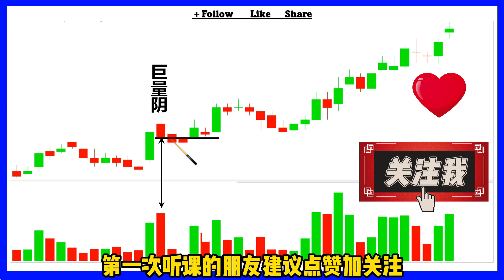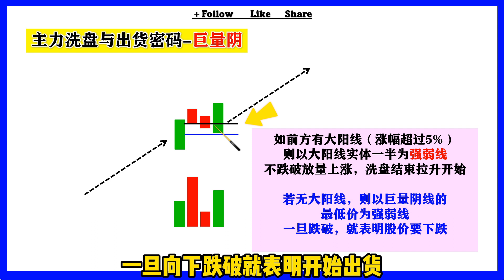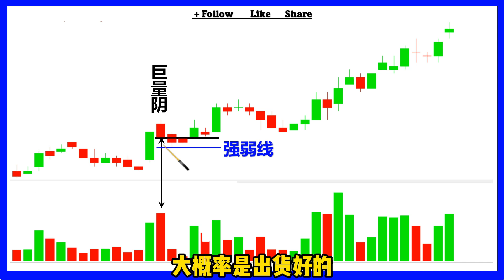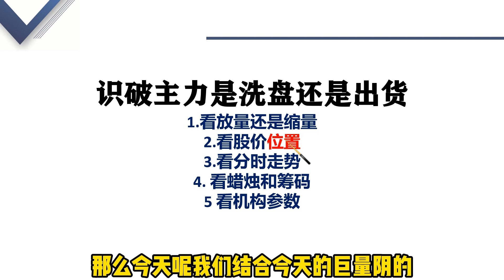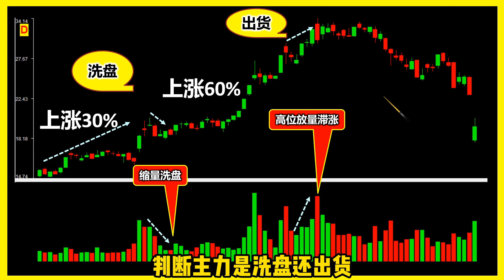这种巨量阴不要卖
股价经过上涨之后出现了巨量阴线，次日就跌破了巨量阴线的最低价。那出现这种模型后何时看涨何时看跌呢？